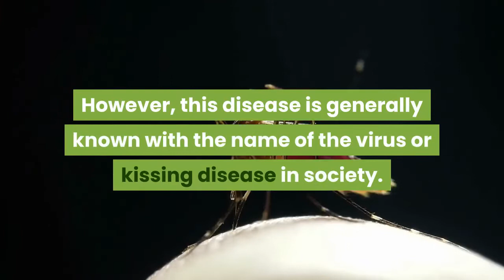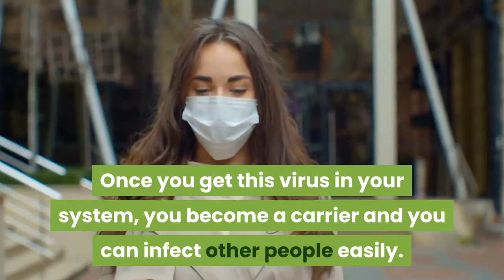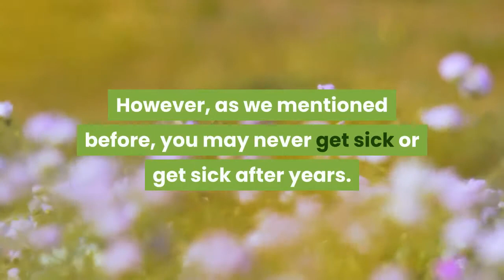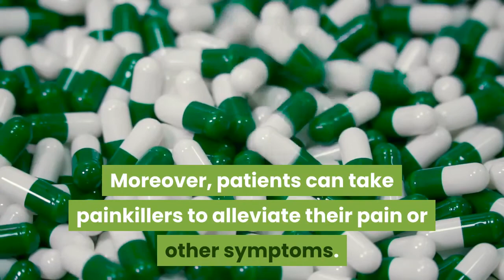Epstein Barr Virus : Causes, Symptoms and Treatments.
In fact, the Epstein-Barr Virus is the virus that is the cause of mononucleosis. However, this disease is generally known with the name of the virus or kissing disease in society. The only way to transmit this virus is by kissing someone else. It does not transmit in any other way but the saliva in our mouth. In case you would like to learn more about this interesting disease which affected almost one-fourth of the world population, then you need to read this article. Below, you are going to find detailed information regarding this condition. We believe that you are going to find this article quite interesting.

Please read article to learn more information about the Epstein-Barr Virus.